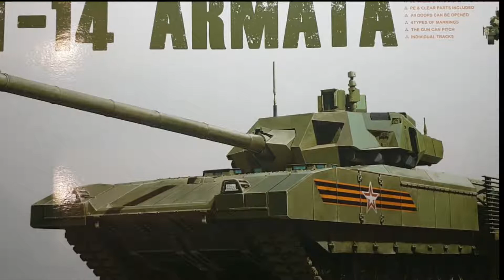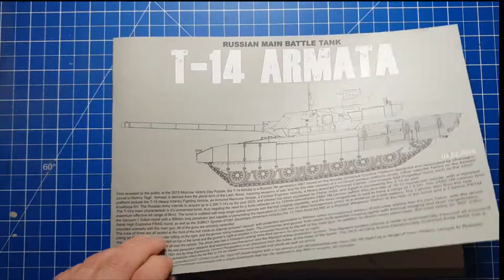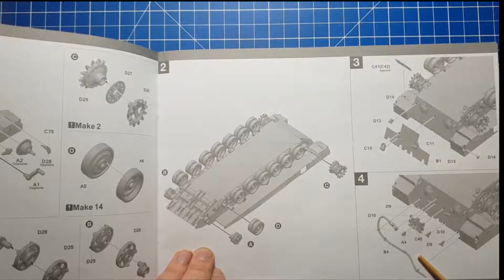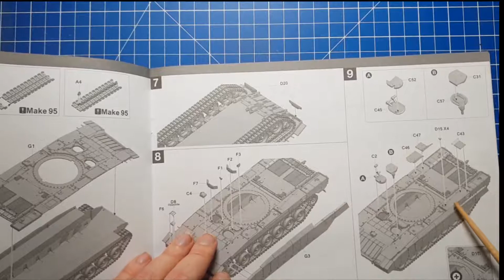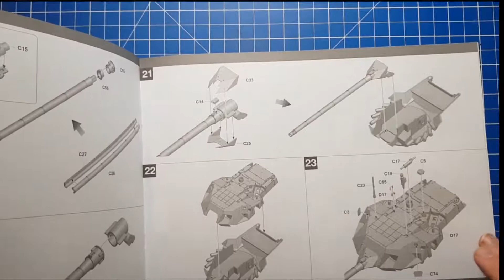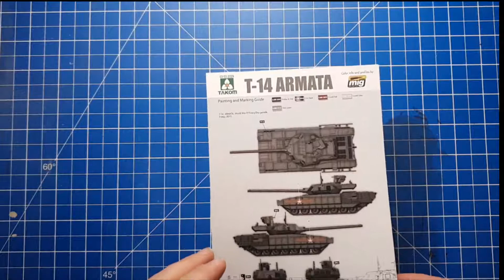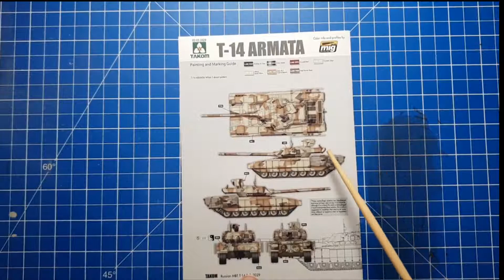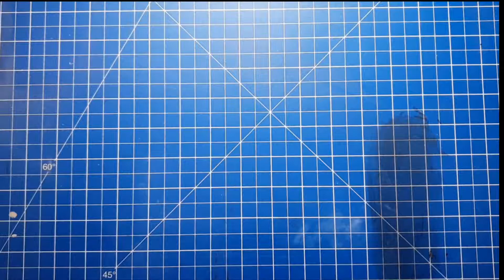Modellbau - Hobby - Shop schaut rein # 3 - T-14 Armata - TAKOM 2029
Vorstellung des Bausatzes TAK-2029 der Firma TAKOM im Maßstab 1:35. Der Bausatz stammt aus 2015.

Bausatz: T-14 Armata
Hersteller: TAKOM
Maßstab: 1:35